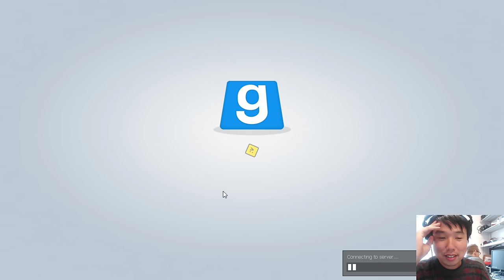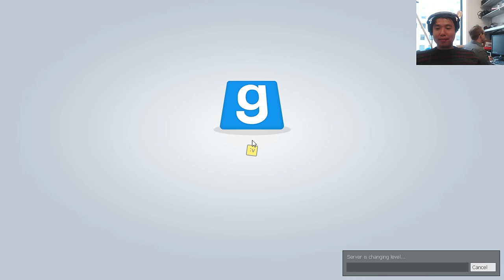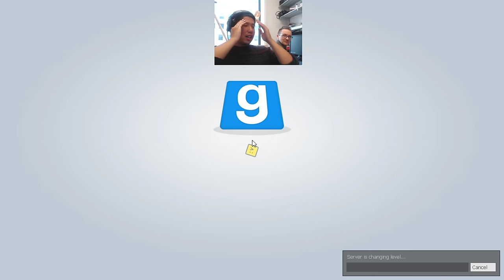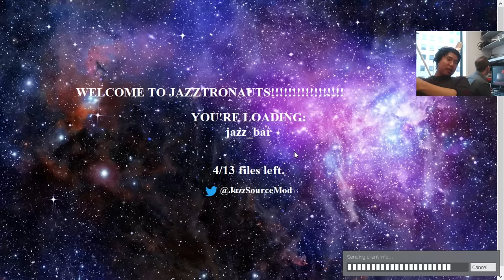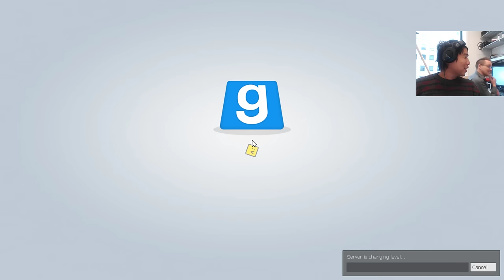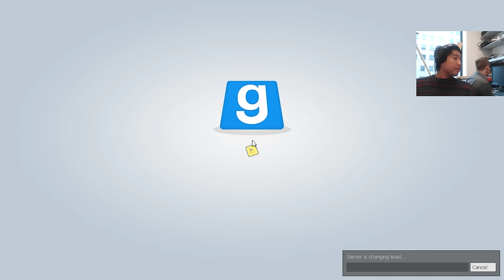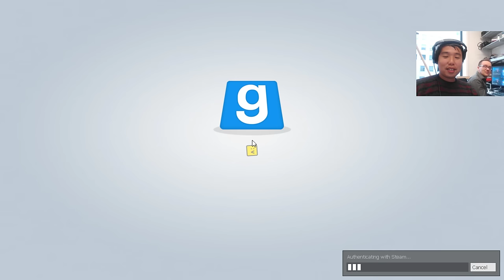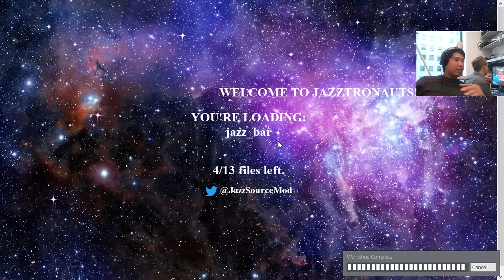Level With Me: level design in Jazztronauts, ft. guest Bennett Foddy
playing cult-GMod-fav Jazztronauts and its deconstructionist approach to level design, featuring star developer Bennett Foddy... I will cut the first 15 minutes where we fail to grasp the Garry's Mod interface -- Watch live